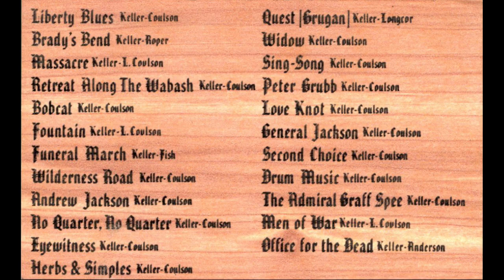Rifles & Rhymes - Massacre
Rifles & Rhymes Track 3 (A Side)

Lyrics:
Like peeled and painted posts, like copper skin is,
       The timber's bald and bare.
As red as sumac is, as sharp as sin is,
       The copper leaves like arrows cut the air.

The sink-hole's dry. The water hole is falling.
       Under the storehouse shed
Like fog the smoke sneaks in and coils there, crawling
       Under the boarding like a copperhead.

The hush that waits between the screech owl's shrieking,
       Grows to a freshet's roar.
The doorsill and the shaken door are creaking.
       The feathered wind stands up and fills the door.

The gun is broke. The axe's edge is blunted.
       Rust's on the hunting knives.
There's more than women here is hid and hunted.
       There are as many widows here as wives.

What little water's left is red and muddy.
       The silence roars like sound.
This is a spot where more than ground is bloody,
       Though hereabout was always bloody ground.